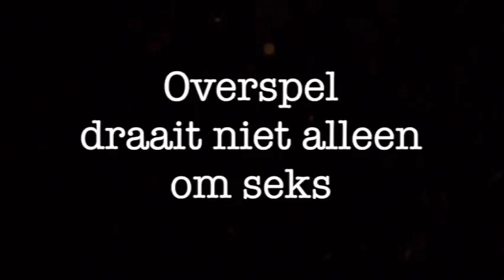Overspel draait niet alleen om seks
Introductiefilm voor het boek van relatietherapeuten Angèle Nederlof en Sjaak Vane.